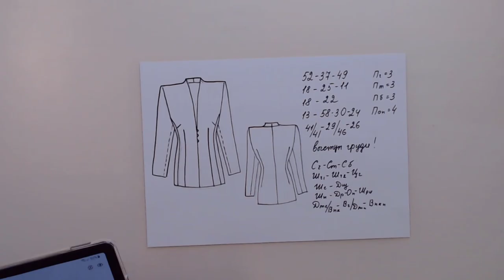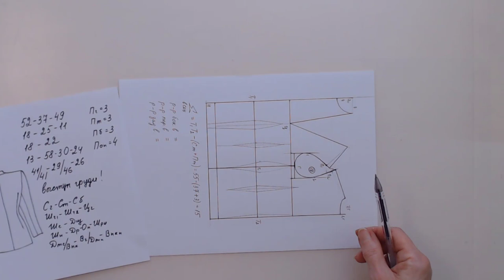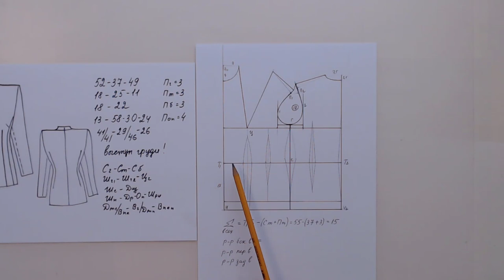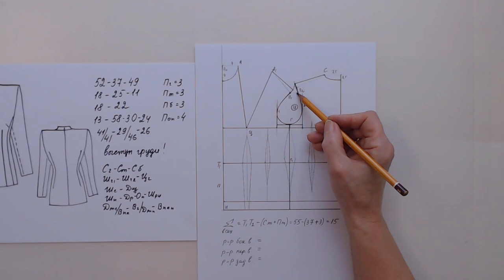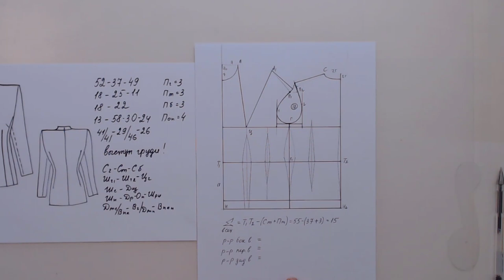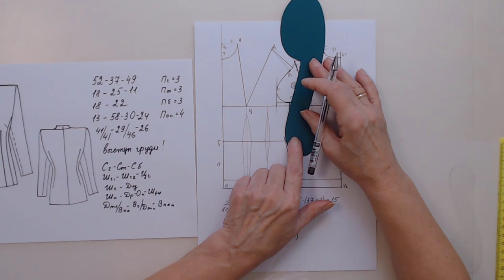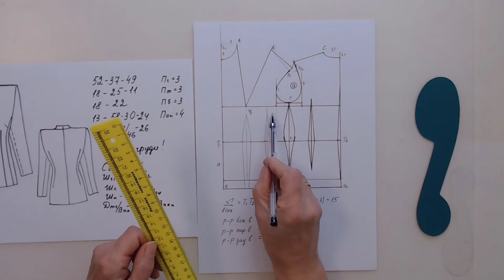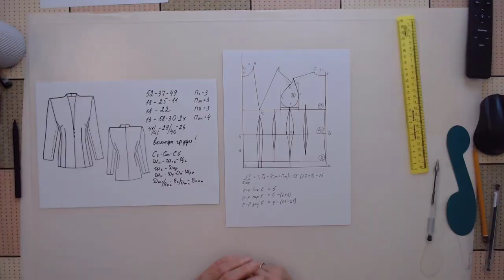Строим выкройку на фигуру с большой грудью Галина Коломейко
Сегодня вашему вниманию, на канале Галина Коломейко кройка и шитьё, видео о том, как построить выкройку на фигуру с большой грудью.
Сегодня очень часто можно встретить фигуры так называемого верхнего типа, когда верх больше чем низ. по моему наблюдению, такой типаж встречается сегодня гораздо чаще, чем фигуры нижнего типа. Это происходит в силу разных причин. Не будем вдаваться в подробности.
Но не всегда это богатство приносит хозяйке радость...
Тут и ощущение тяжести, и лишний объём, и невозможность купить нормальную одежду, потому что вверху один размер, а внизу другой...
Вот и пришла наша Таня учиться шить на себя. И вот что у нас получилось.
Предлагаю вашему вниманию способ корректировки базовой конструкции, с тем, чтобы жакет, платье или пальто на такую фигуру сели сразу и не требовали дополнительных доработок и примерок.